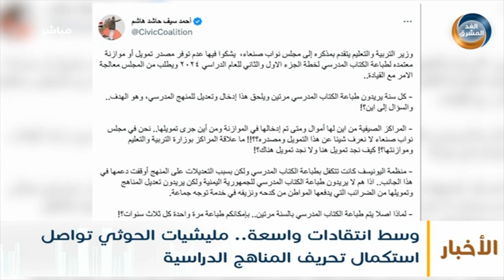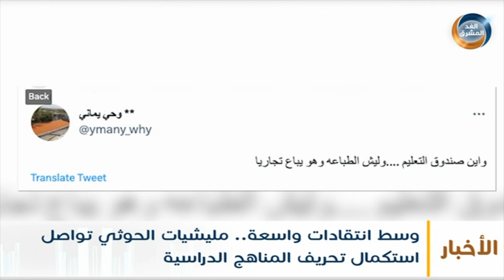وسط انتقادات واسعة.. مليشيا الحوثي تواصل استكمال تحريف المناهج الدراسية